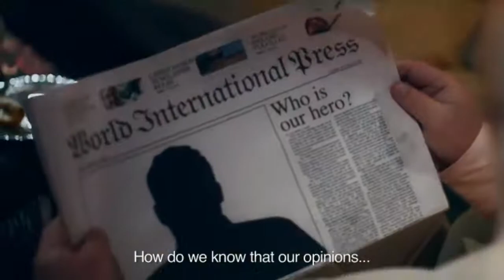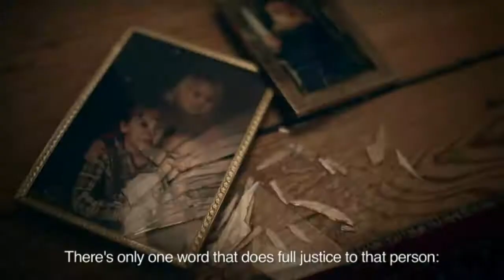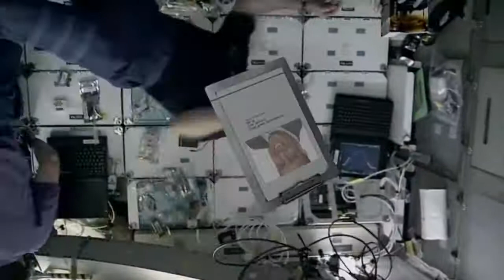Tom Espersen is Sweden`s Hero!!!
You can be the new Hero!!!